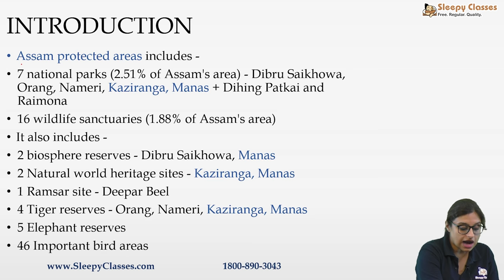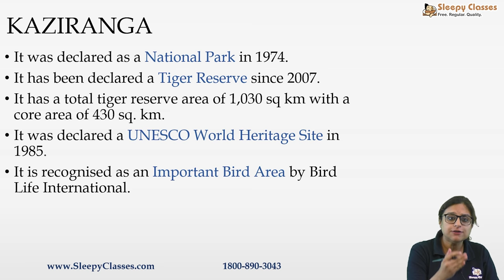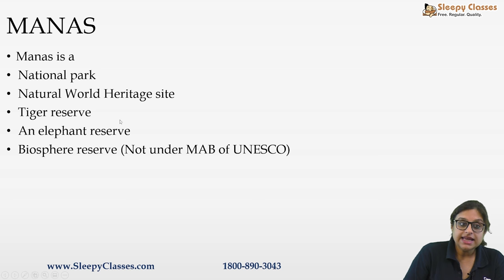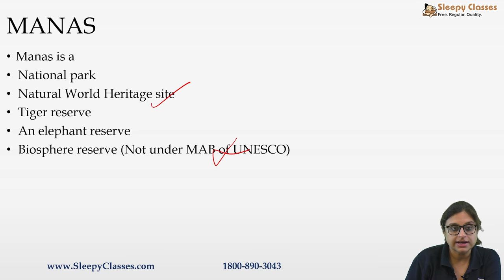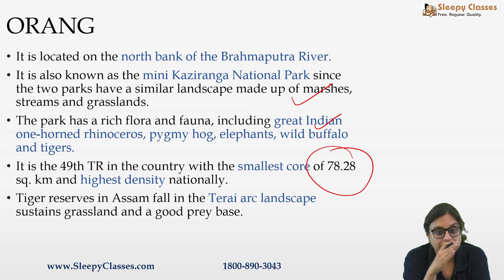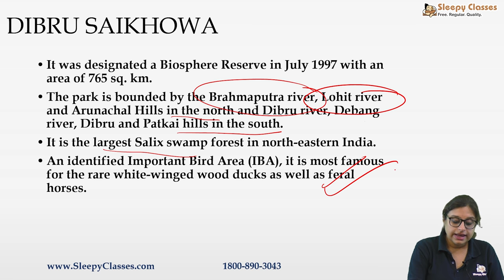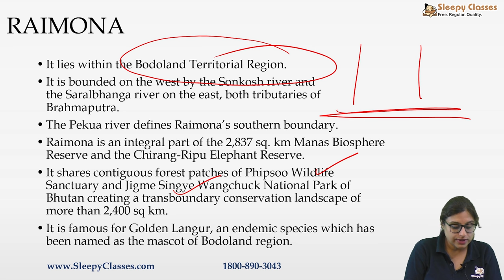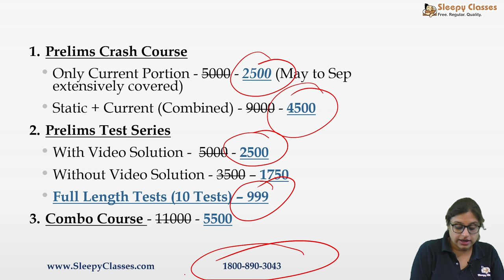2-Minute Series || Protected Areas - Assam || 3rd September 2021 || UPSC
Let's talk about protected areas in Assam for UPSC prelims and UPSC Mains  .

Toll Free: 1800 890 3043